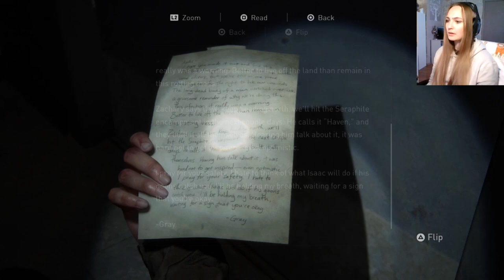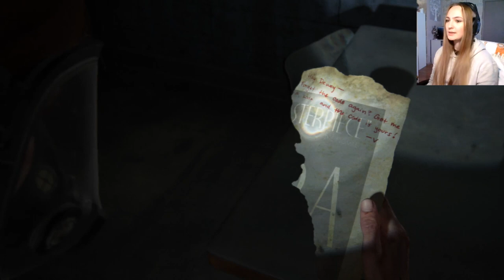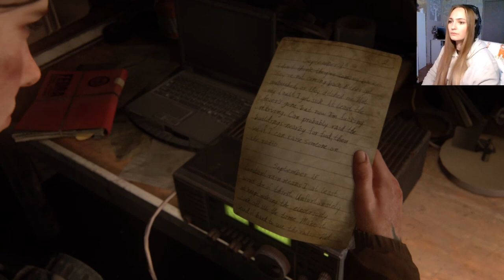I TOLD YOU SO ABOUT DINA! & EXPLORING A MUSEUM WITH JOEL | The Last Of Us Part II Gameplay PART 10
I can't even express how surreal this feels to me. I've been waiting for this game to come out since I first watched a playthrough of it when it first came out on YouTube, then years later when I got my first PlayStation 4 I could experience it myself and I couldn't be more eager to find out what will happen next with Joel and Ellie and how their relationship and story progresses.

It's safe to say that I will be taking my time with this game and savouring every moment because it will be long until we get to play Part III, if we ever get to do so.

So by saying that please enjoy it with me and leave it spoiler free!

BE KIND.

Schedule:
Monday - Saturday 4PM BST
Sundays I catch up on editing.

-A